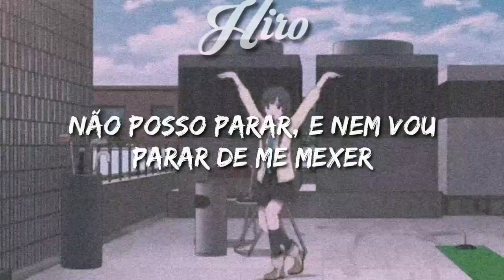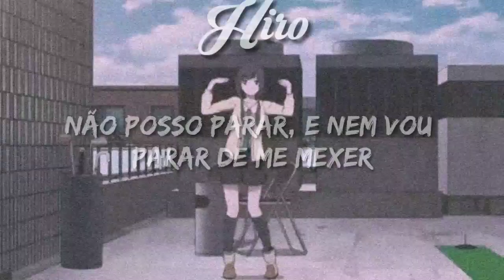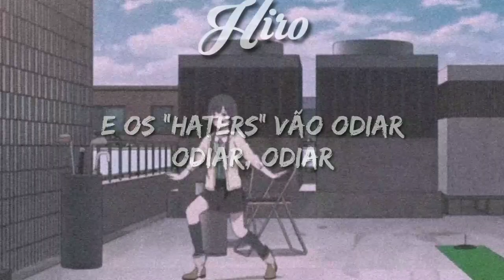Taylor Swift - Shake It Off [Tradução/Legendado]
AVISO

Se você não quer que sua música/arte esteja aqui neste vídeo entre em contato através de mensagens privadas

🌸Todos os créditos ao autor original

❀Me siga no Instagram: Ayyano_Tateyama🦋🖤